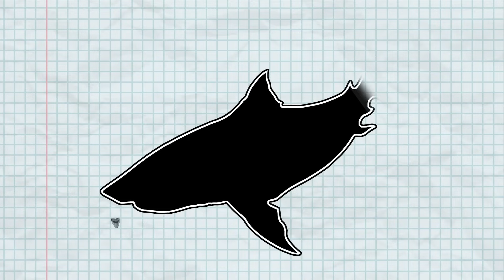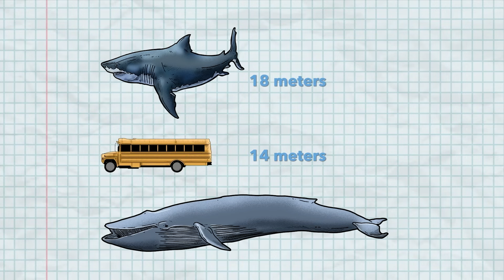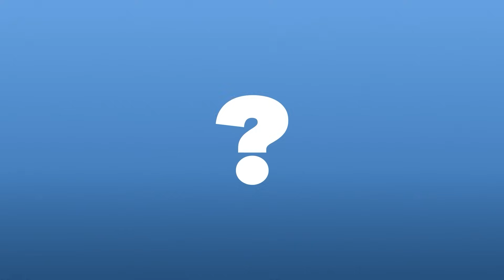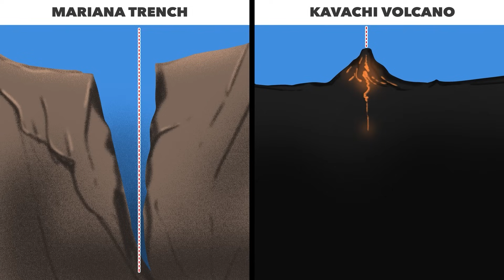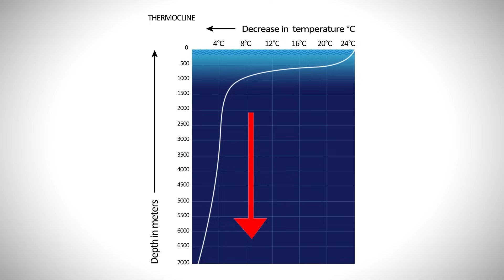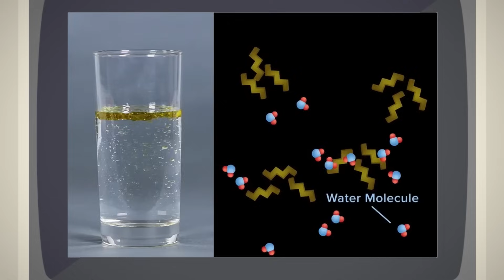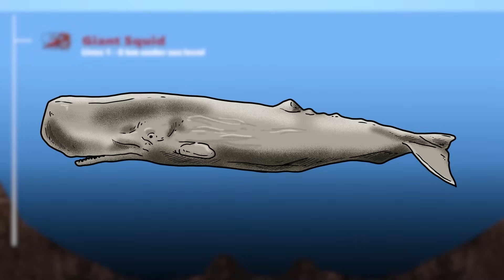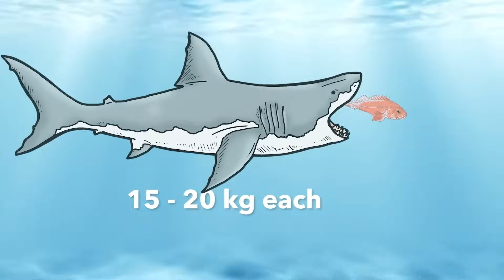Why Sharks Become HORRIFYING The Deeper The Ocean Gets (Meet The Megalodon)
Use our link and choose your path in BLOODLINE: HEROES OF LITHAS today

Could the Megalodon still prowl along the darkest depths of our oceans? Considering how vast the ocean is, and human beings only having explored about 20% of the deep sea, and thinking of how recent the discovery of the giant squid has been, how plausible is it to have a prehistoric giant shark still lurking in the Mariana Trench? Jon Turteltaub’s science fiction movie starring Jason Statham was exploring this concept, so is this urban legend that widespread, or is it just a myth? Let’s get into it!

Sources:
[The Megalodon: Largest Prehistoric Shark]

[Music Licensing]
Code: RJMKMK400WATZX7W, KJZSUJAJKRCAHHIA, 5MSI4EY2VX2UVBPB, YCOU18PJM1CJCVO2, MG9ATK1ZWSUWG2OL, BKGKVTENNQBTHFBU, 5R109HDCEJEXOX9E